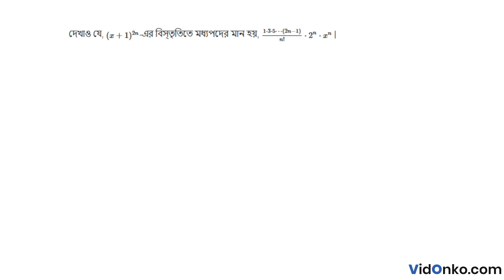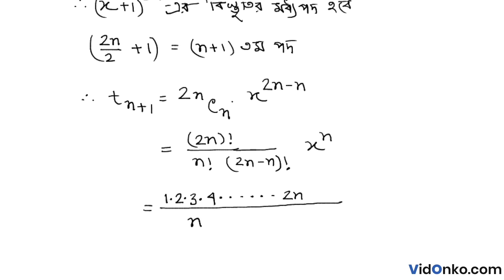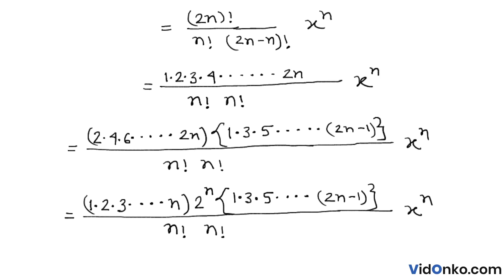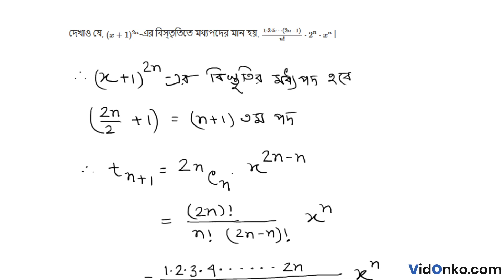West Bengal Higher Secondary Class 11 Maths Solution in Bengali - S N Dey Exercise Question: 8.3.9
Get free Maths book video and PDF solutions in Bengali for S N Dey. Free answer and explanation through video for question 8.3.9, of Chapter Binomial Theorem from S N Dey followed for Class 11, West Bengal Council of Higher Secondary Education (WBCHSE).